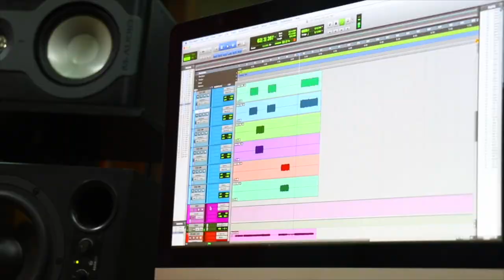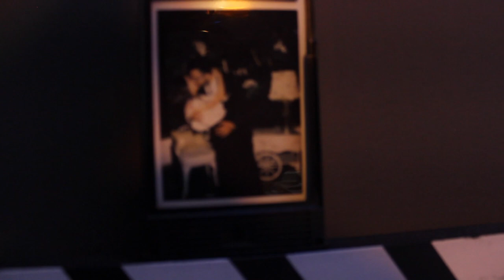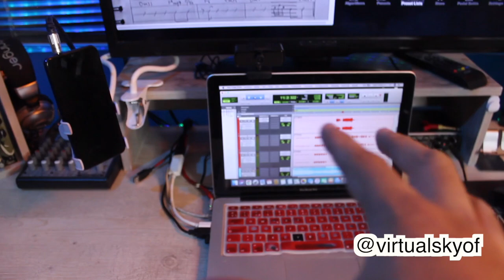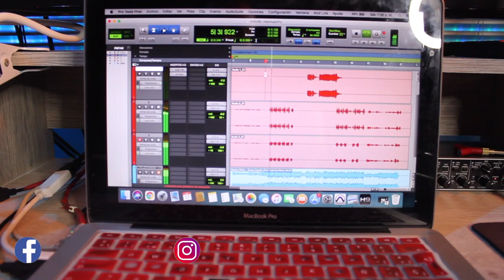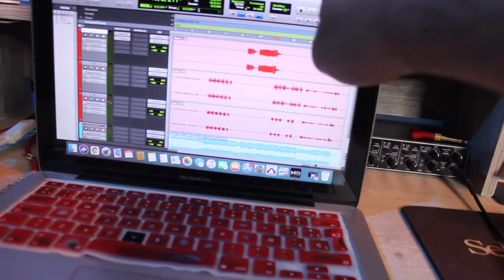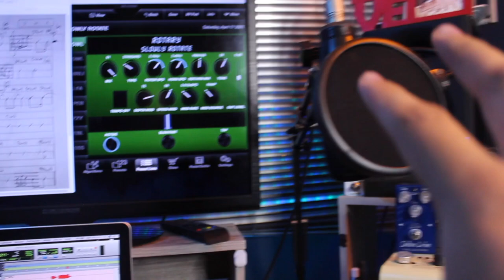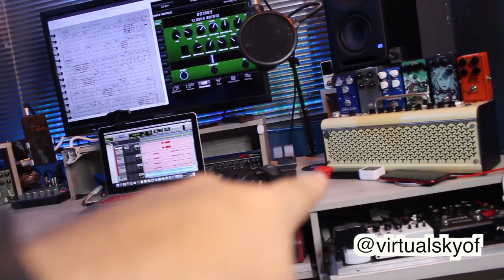MI STUDIO TOUR 2021 - Todo lo Nuevo | Set up | Home Studio Tour 💥 ►Sebastian Mora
First God

// FOLLOW ME \\